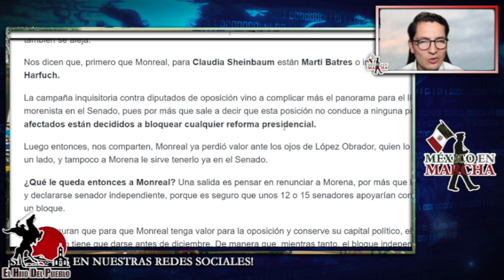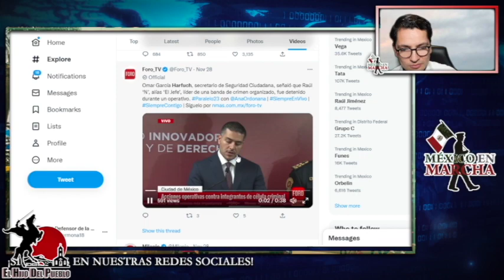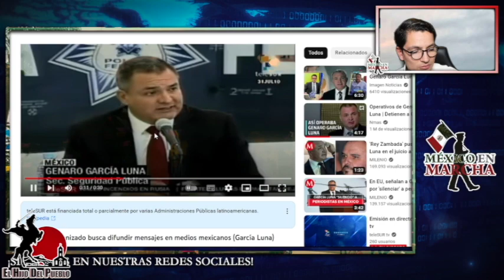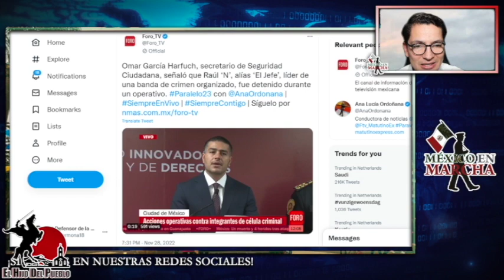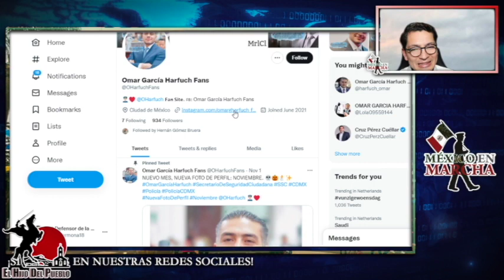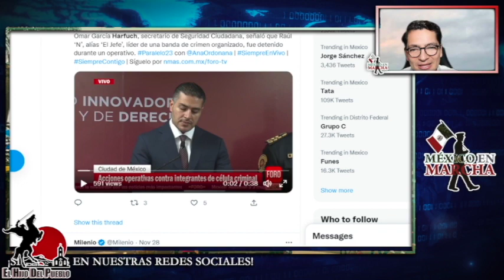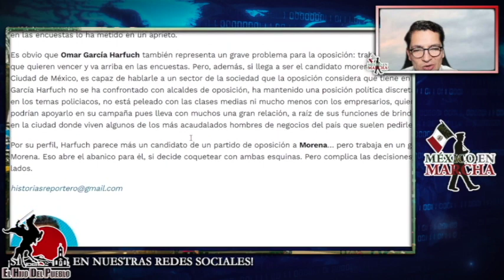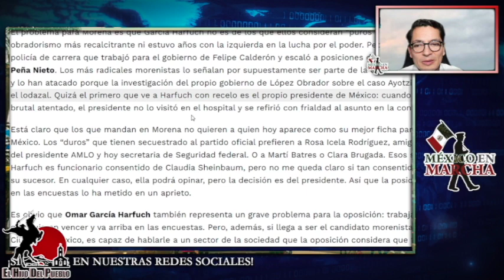Necesita El Fuero!! Harfuch Está A Nada De Pisar La Cárcel!! Guacamaya Filtra Estas Evidencias!!